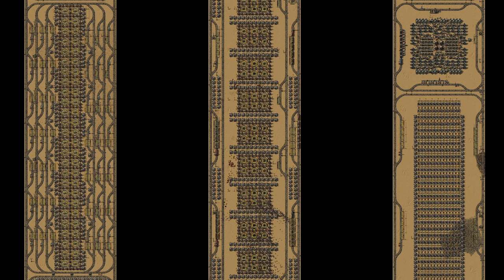Factorio Timelapse - Spiral Megabase (8K Ultra HD)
This is my 4th time lapse of Factorio. Played on a custom RedMew scenario I edited. The map is in the form of a rectangular spiral, I can't get pass the empty spaces, plus an edited version of the deathworld preset, which makes the bitter spawners be very close one another. Plus the 30 new science packs mod to make things more challenging. Hope you enjoy the video and tell me what you think.

List of mods:
Credo Time Lapse Mod 0.16.0
EvoGUI 0.4.302
Laser Beam Turrets 0.2.0
30 New Science Packs 0.0.36
Squeak Through 1.2.2
Train Ore Color 1.2.0
Visible Bots 0.4.2
Base 0.16.51
Long Reach 0.0.12
Miniloader 1.6.5
OP Train Speed 1.0.9
RSO 3.8.1

74 hours of gameplay, 1 screenshot per minute, 4377 screenshots (170 GB)
Every screenshot was taken at 7680x4320 (8K), 32 bit depth. (40 MB each)
I used Adobe Premiere Pro CC 2018 to make the time lapse and edit the video.
The produced video is on 7680x4320 (16:9 8K UHD), 29.97 fps, AAC audio.
Video size is 10.66 GB. It took 3 hours to render and 11 hours to upload.

Songs :
ExoNova - Electro Swingity
Dimaa - The Roaring Twenties

How to play this scenario:
To play this scenario, download RedMew's scenario and inside the "map_layout.lua" file, search for "--shape = b.rectangular_spiral(128)" and change it to "shape = b.rectangular_spiral(90)", that will give you a rectangular spiral map gen with the width of 90 tiles, then for the edited deathworld preset, which change the spawn rate of the bitter and other more things, search for "--require "map_gen.terrain.deathworld"," and change it to "require "map_gen.terrain.deathworld",". Save the file and paste the "RedMew-develop folder inside your "...\AppData\Roaming\Factorio\scenarios\". Then ingame play from scenario, and chose "RedMew-develop", then from there you can change all the setting you want, you can even play it with the Alien Biomes mod, and it will work.